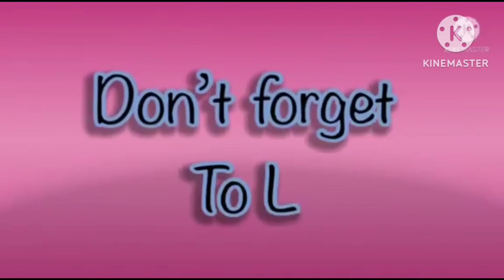hickory dickory docks best fx effects 2023